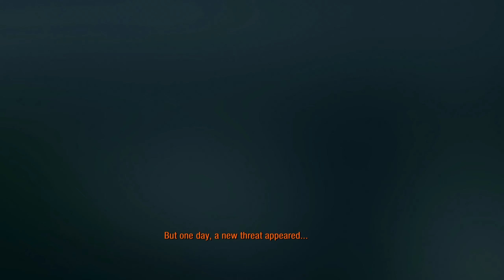This Game is Day R in 3D | METRO 2033 REDUX – Walkthrough Gameplay – Part 1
If you like "Day R Survival" then this might be your game to watch! Come see it for yourself.